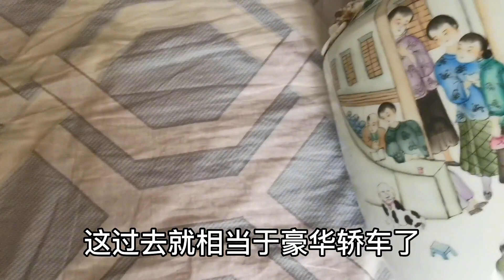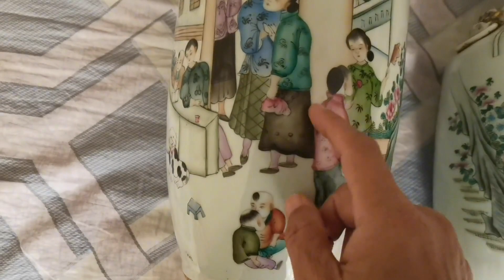淘到一对民国新粉彩仕女婴戏嫁妆瓶！名家名款！全美品！